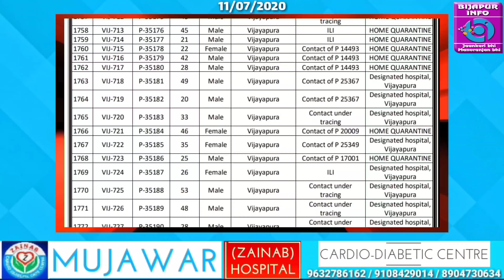AAJ BIJAPUR ME 48 POSITIVE CASES. BIJAPUR INFO. 11/07/2020